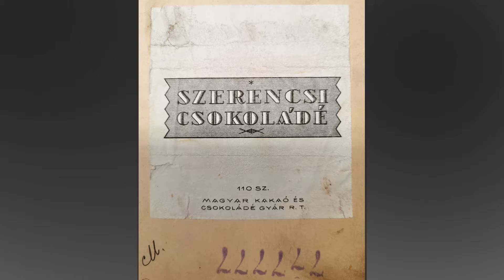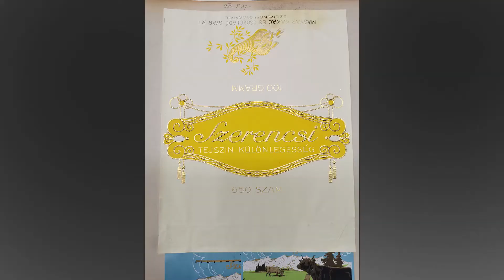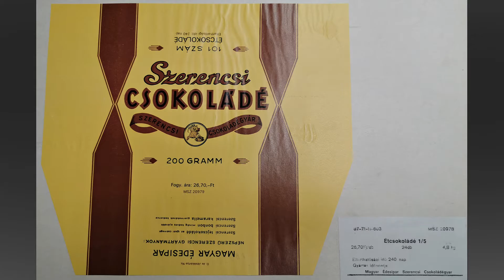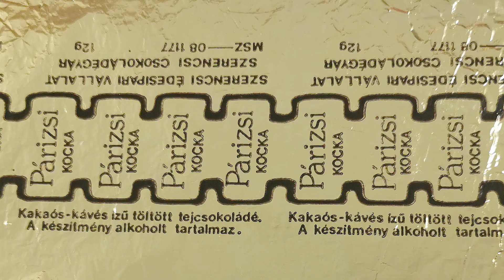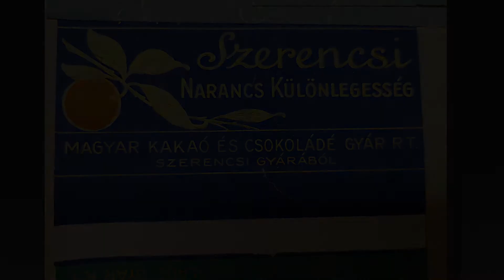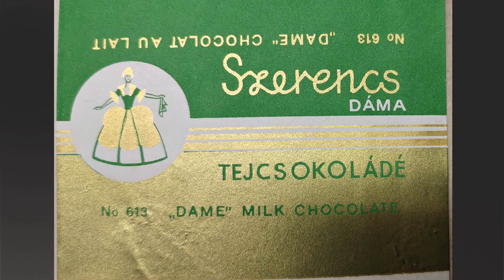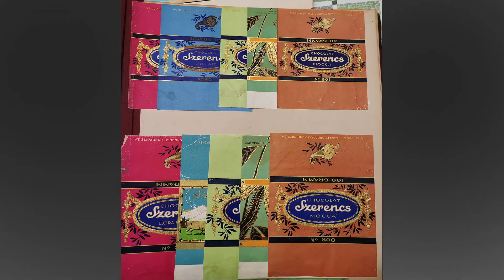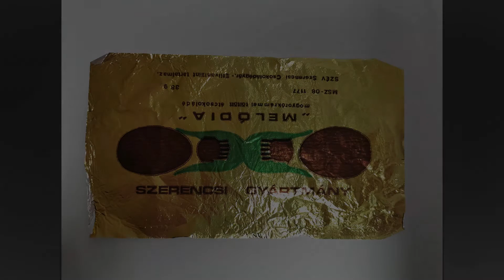Csokitöredékek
Csokitöredékek c. videó, készítette Maszler László és Ilauszky Endre. A Szerencsi Édesipari Vállalat gyártmányfejlesztő mérnökeinek visszaemlékezései. Remek film, sok érdekességgel. Igazi kincs az utókor számára!